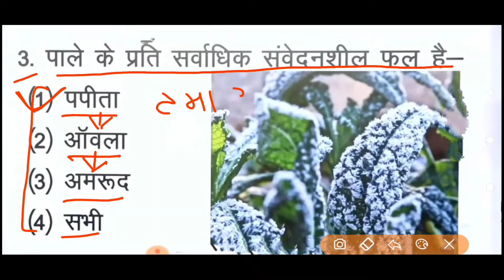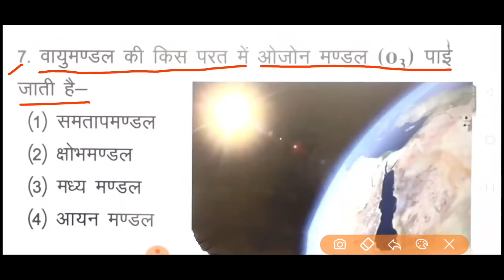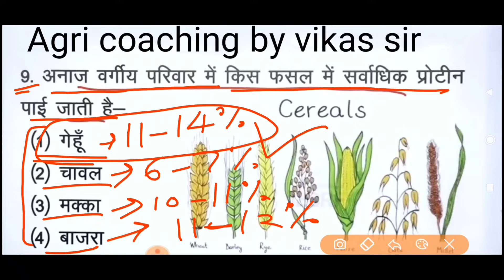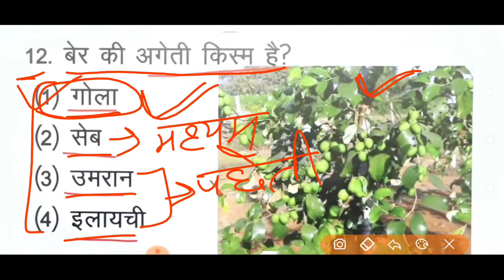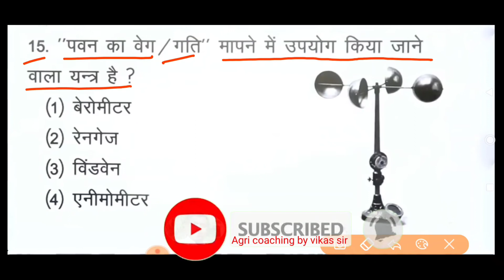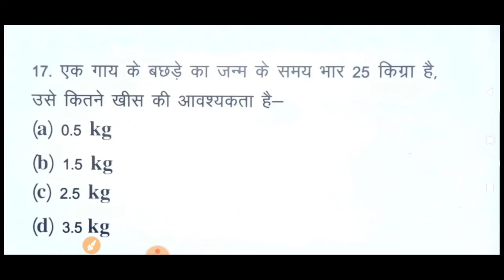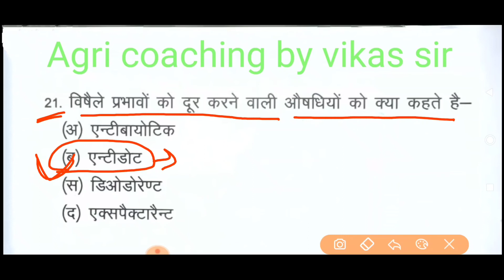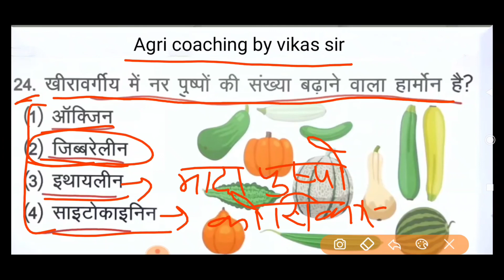GENERAL AGRICULTURE | हत्वपूर्ण प्रश्नोत्तरी | UP TGT, PGT, ICAR, UPCATET, BHU, AAO, AFO, DHO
GENERAL AGRICULTURE |
यदि आप ICAR,UPCATET,BHU, AAO, AFO, DHO,TA,JRF,Pre-PG,NABARD,IBPS,AG SUPERVISOR, अन्य कृषि प्रतियोगी परीक्षाओं की तैयारी करना चाहते हैं तो Agri coaching by vikas sir आपके लिए एक शानदार ऑप्शन है ||

General agriculture question,
General agriculture mcq,
General agriculture Classes,
General agriculture for AFO DHO TA JRF Pre-PG NABARD IBPS ||